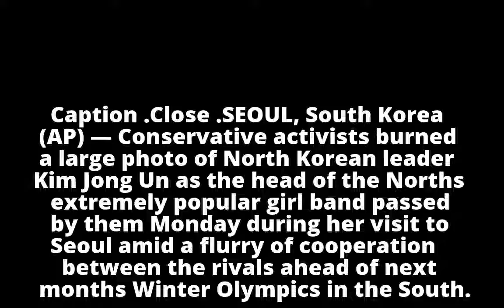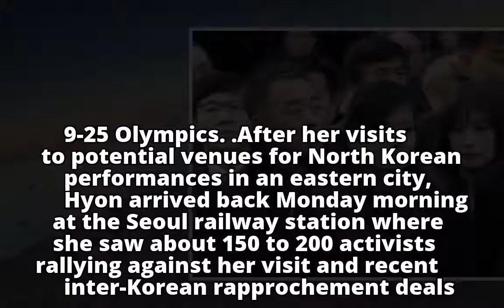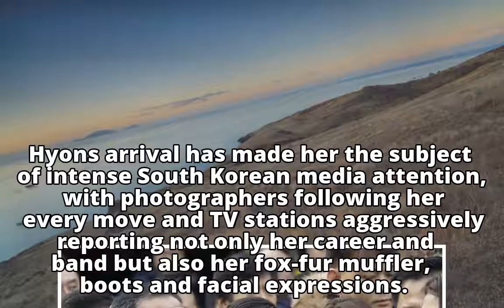S. Koreans burn Kim's photo as N. Korean band leader passes